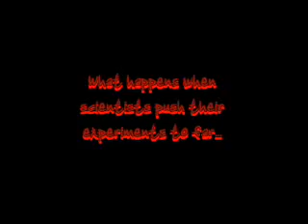Outbreak Scary Movie Trailer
Students created a movie trailer for the fictitious movie "outbreak".